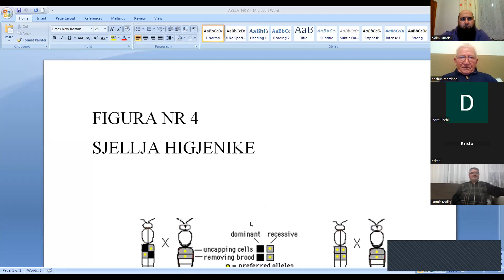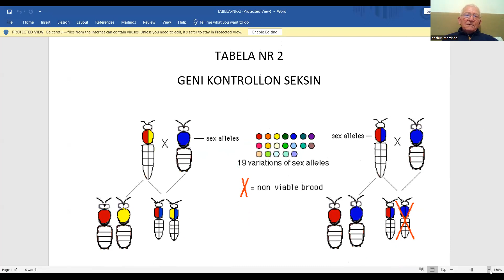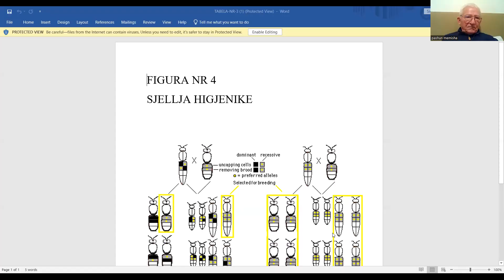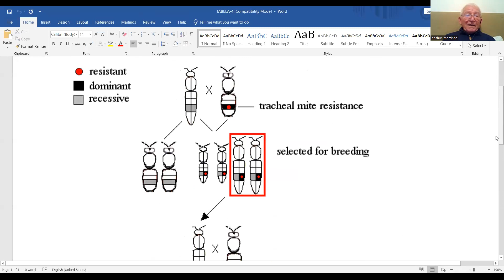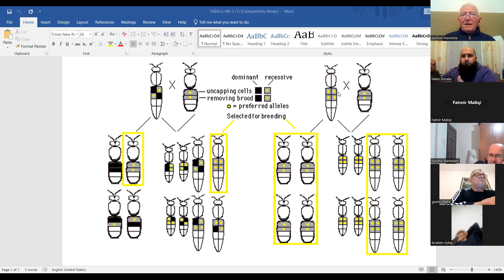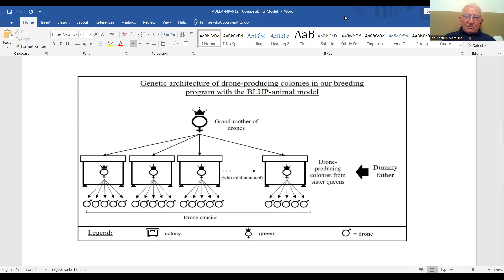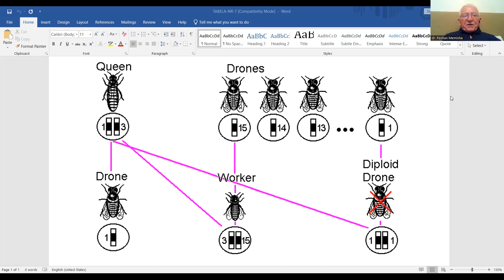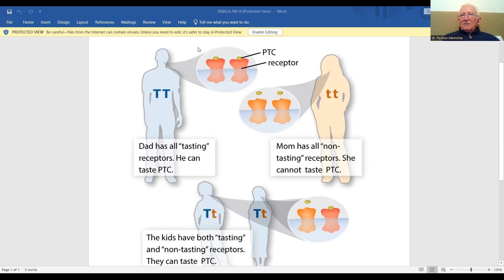18.02.2023 DR. PASHUN MEMISHA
MËSIM ONLINE NË ZOOM
SEZONI I IV
NJOHURI  GJENETIKE PËR BLETËN